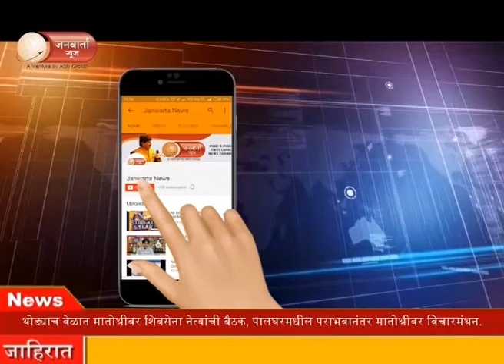जागतिक नो टोबॅको दिना निमित्त डॉ. जगदीश हिरेमठ यांच्याशी बातचीत